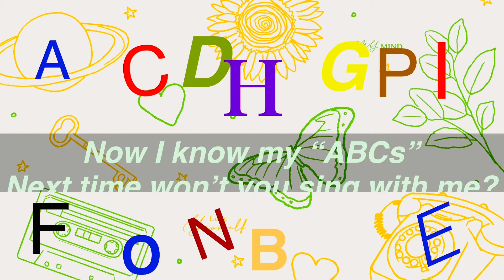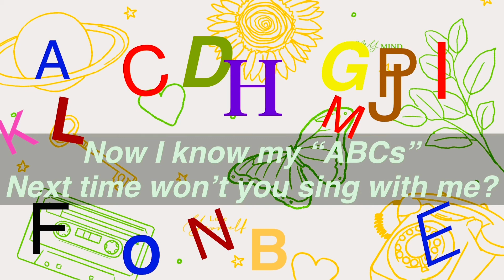ABC| ABC song | Nursery Rhymes | kids song | Baby Rhymes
ABC song | Nursery Rhymes | kids song | baby rhymes